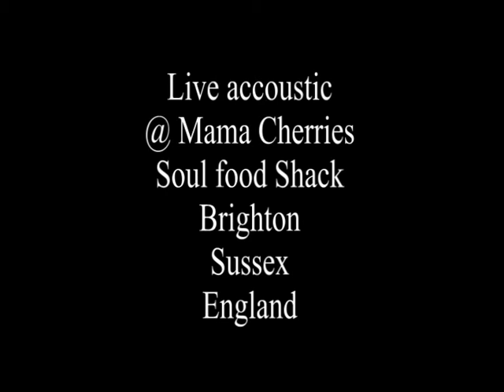alabama 3 larry love live accoustic @ mama cherries soulfood shack brighton 2001 part 1 of 4.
Larry Love live accoustic set @ Mama Cherries Soulfood Shack Brighton 2001 opening night must have been on the smallest stage ever and the music as raw as it gets, enjoy